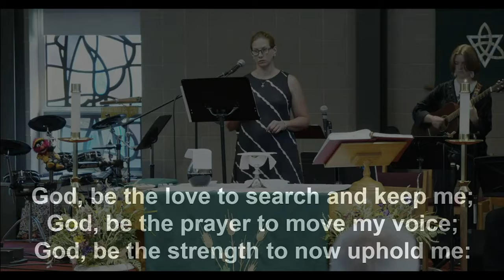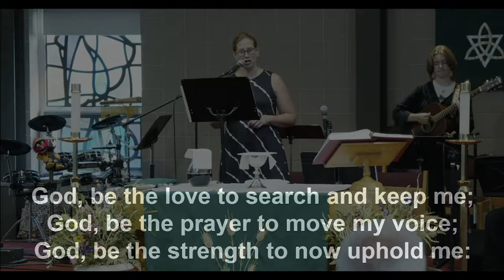Worship 8 21 22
Welcome to Worship!  Sunday, August 21, 2022 - Eleventh Sunday after Pentecost

Used by permission of Augsburg Fortress Liturgies License #15071-LIT Hymns License # 15072-HS Other Music CCLI License #1815827